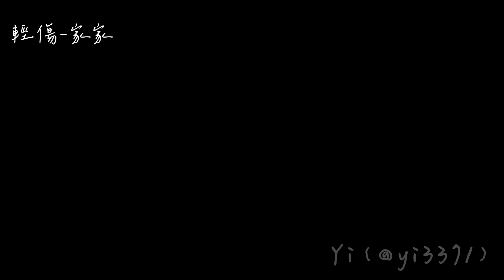家家 ⟨輕傷⟩（戲劇 «模仿犯» 片尾曲）｜繁中歌詞字幕lyrics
才能第一時間收到更新的消息哦！

 ⟨輕傷⟩ 家家

作詞：陳沒、徐旻鈴
作曲：Derrick Sepnio 張德銘、Fergus Chow 貢多傑、朱琳
編曲：Derrick Sepnio 張德銘、Fergus Chow 貢多傑

心 輕輕擦傷
淚流走悲歡離合現場 不留線索
匆匆啊匆匆溜走
一轉眼煙消雲散了沒有
飛蛾又撲火

逃不過 天天的天羅地網
逃不過夢的魔掌
魔幻魔鏡魔王 饒了我吧

緊緊的緊抱緊你 我不放
流星雨偷偷摸摸 偷偷偷走了月亮
輕輕說晚安 偷偷打開了天窗 逆光飛翔
輕輕夢見親親的夢 泡泡沫團團轉

空 空的空港
太空艙星際迷航空轉 空空蕩盪
我凝望向你眼光
妄想你一天的地老與天荒
一天的天堂

模仿你 你所有快樂悲傷
餘震還餘波蕩漾
回憶回頭又補了一槍

不小心心心相印 心對撞
小星星偷偷摸摸 心臟偷偷貼心臟
輕輕說晚安 不管明天變怎樣 不要天亮
輕輕夢見親親的夢 越念念越不忘

日光 月光 星光
燒光光仙女棒
遺忘以往北極光午夜場

兩顆心結一個疤 算了吧
我傻傻跌跌撞撞 你不痛不癢
輕輕說晚安 輕輕關上了天窗 輕輕鎖上
輕輕夢見親親的夢 輕輕的放心上